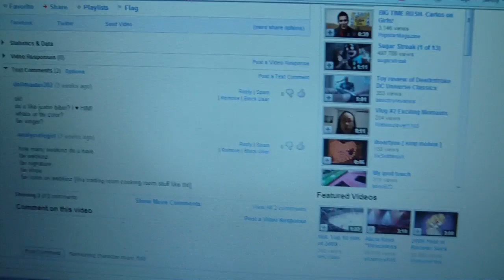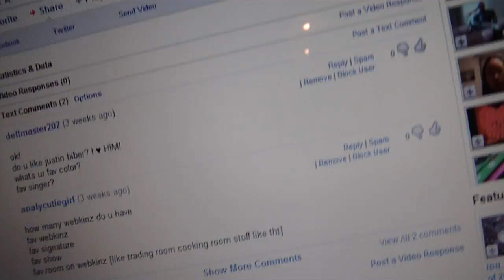answering the questions you guys asked me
yep O.o